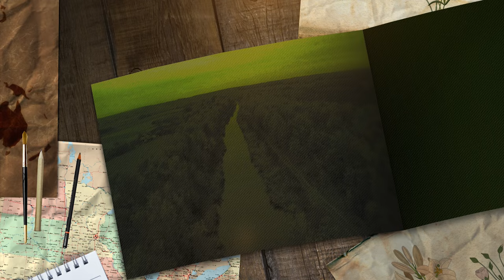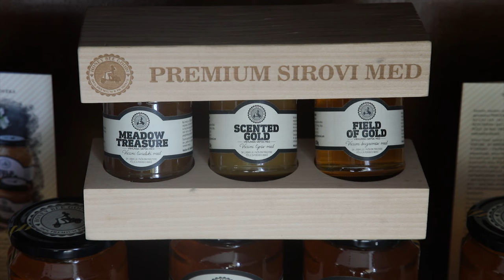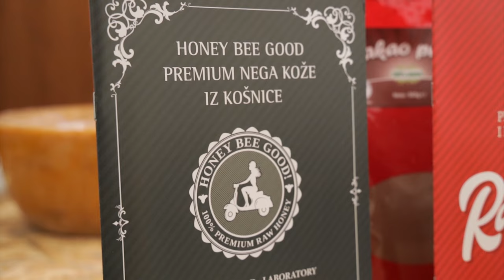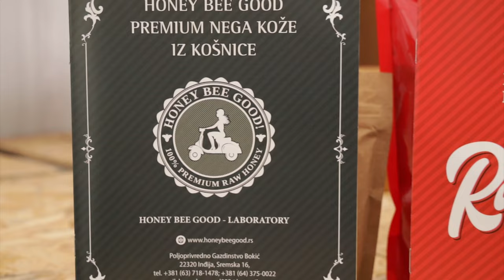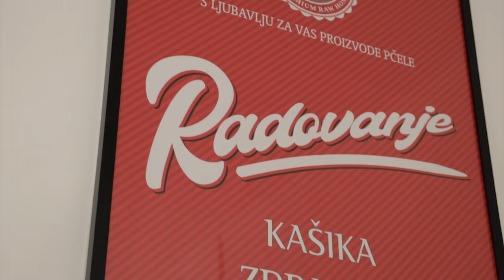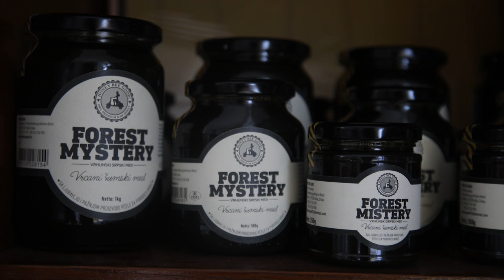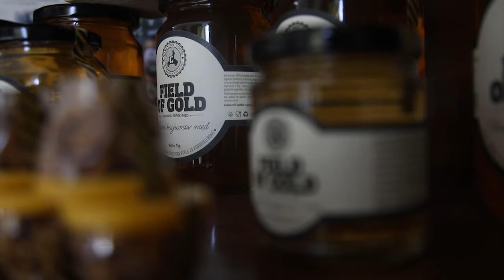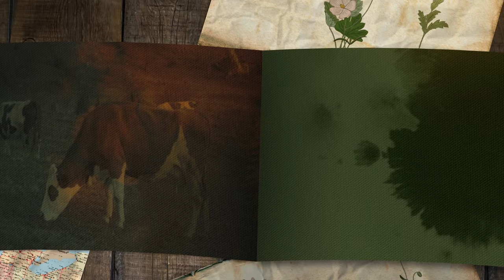Brend moga sela ep. 49 20.11.2020. Sirov med i prirodna kozmetika "Honey be good", Inđija